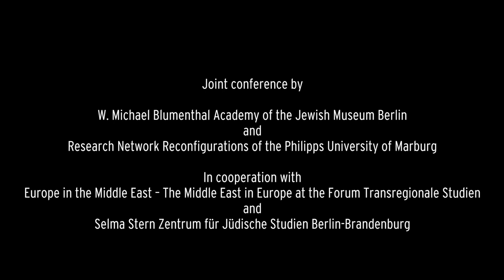Interview mit Miriam Frenkel (Hebrew University of Jerusalem)